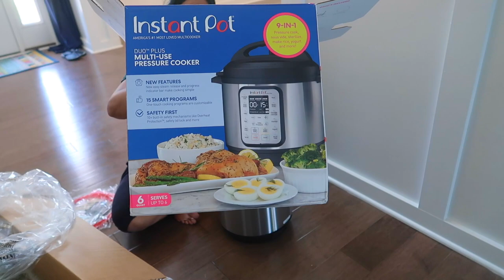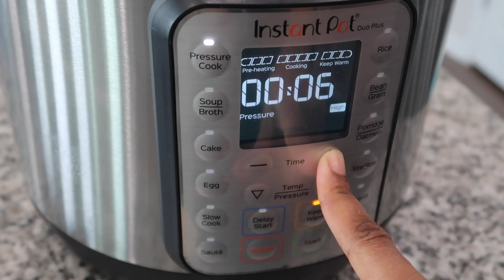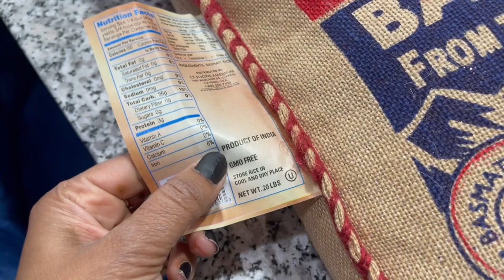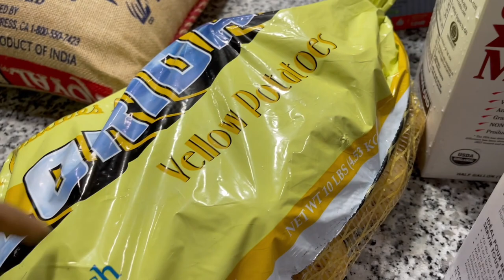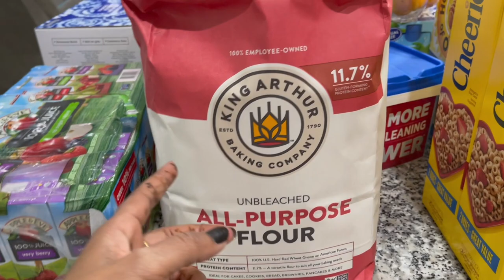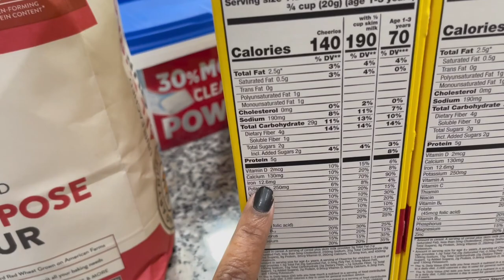👩‍🍳NEW*WEEKEND YUMMY 😋 LUNCH ROUTINE 💃FINALLY IN MY KITCHEN 🛒GROCERY 🛍SHOPPING HAUL🪴CARE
STEEL KADHAI
MIXER GRINDER
TEA GLASS
WATER BOILER

BEST BABY WINTER HAT

Copyright:-
Everything you see on this video was created by me unless otherwise stated.